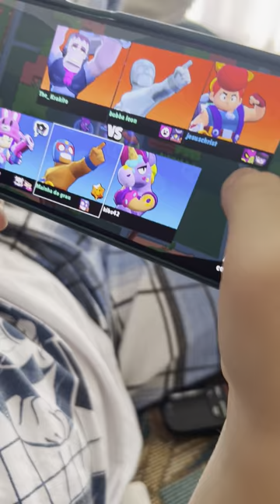BRAWL STARS FUTEBOL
Canal Eu sou Calvo FF ❤️
🎯 1.000 Cortes Prontos para Viralizar! e Bombar sua conta 💥
🚩 Acesse o link abaixo e comece agora! 🚀

Desejo todo o sucesso do mundo a todos nós!